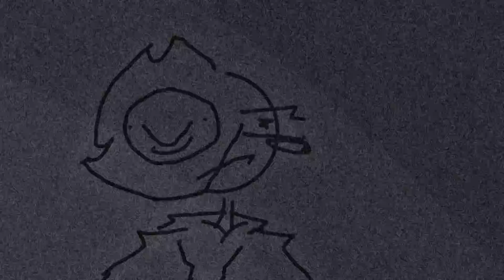End Of The World \\ meme [lip sync test]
hows your day today?

flipaclip
cap cut
time:4 days lol

ok bye